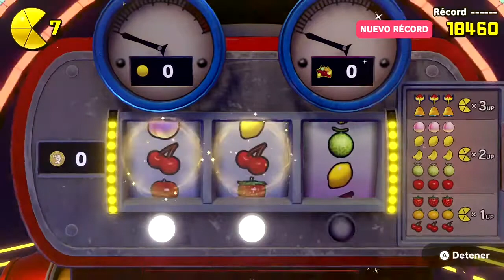EL JUEGO DE MI INFANCIA | PAC-MAN WORLD Re-PAC #1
¡Arrancamos nueva serie en el canal de PAC-MAN WORLD Re-PAC en Nintendo Switch! ¿Qué desafíos tendrá que enfrentar Pac-Man para salvar a su familia?